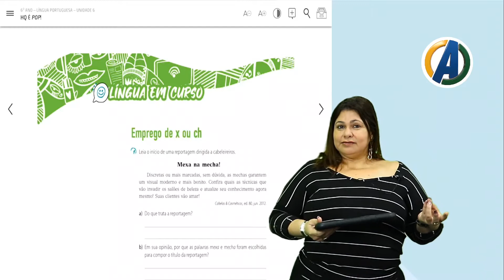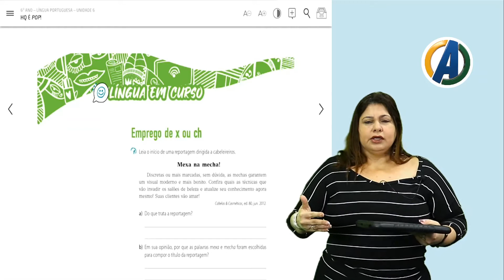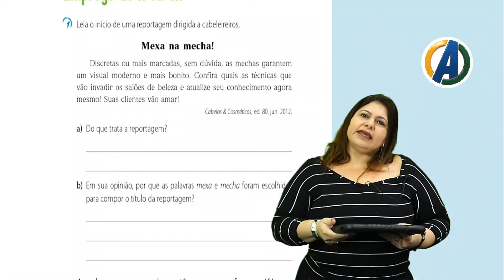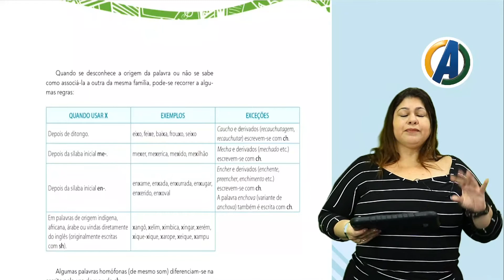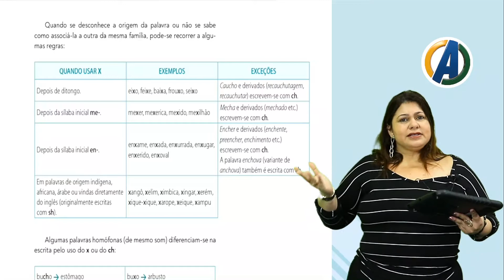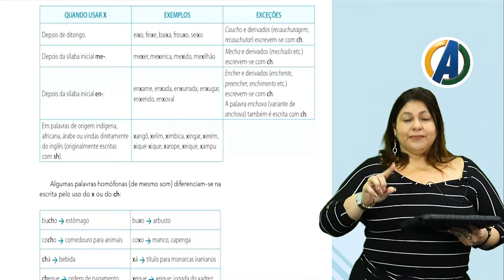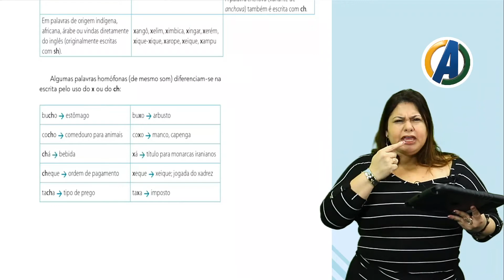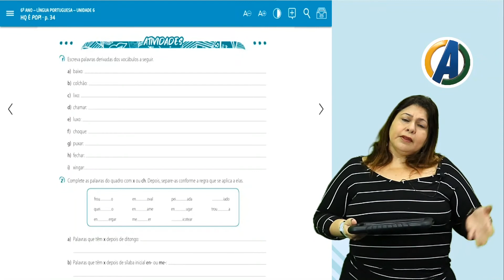6 ° ANO - PORTUGUÊS - ORTOGRAFIA X E CH - PROF ª ELAINE SIMÕES